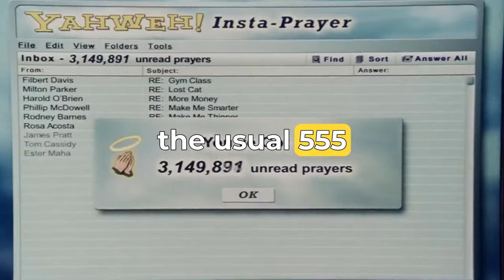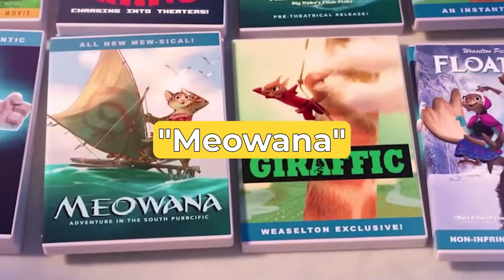50 Interesting (and Completely Unrelated) Movie Facts